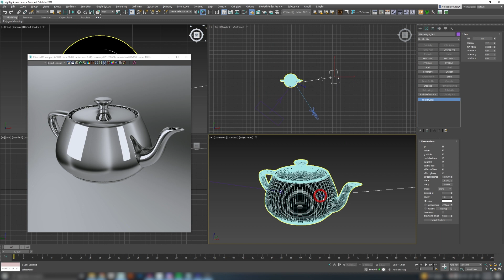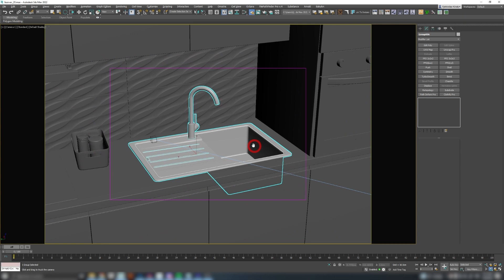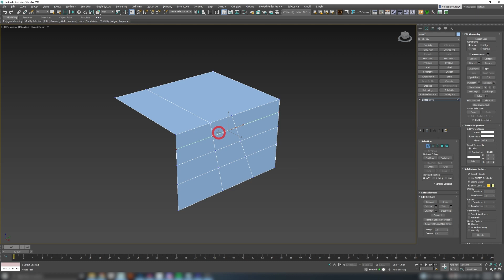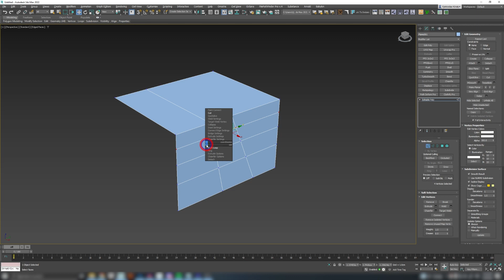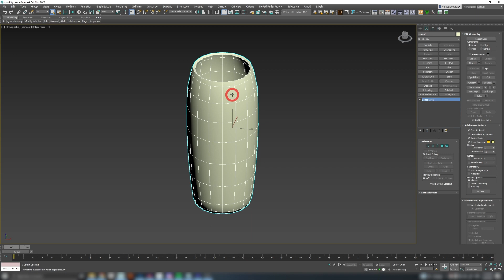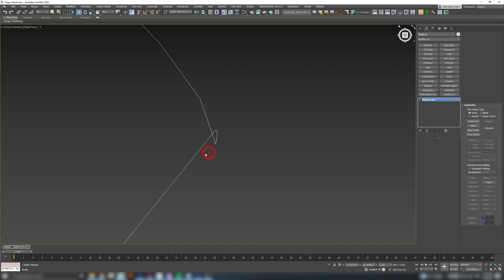Known Unknown Depths Of 3ds MAX - Vol.02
Today on @RenderRam  we're talking about  even more things everyone knows, right?
We're covering another 5 max features that went under peoples radars:
0:00 Intro of Depths
0:15 Place Highlight
1:06 Action, Title and User safes and 12-Field grid
2:44 Quad menu "Repeat Last"
4:49 Quadrify all
5:23 Shape Check